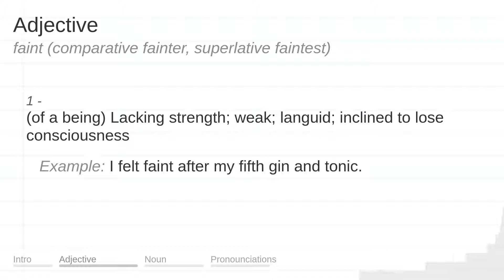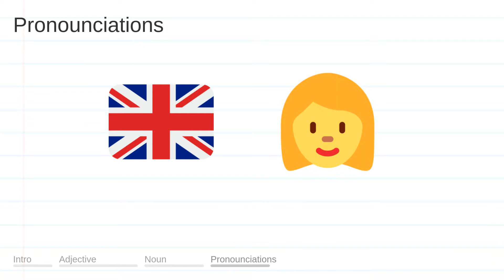FAINT meaning, definition & pronunciation | What is FAINT? | How to say FAINT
What is FAINT?
What does FAINT mean?
How do you say FAINT?
How to pronounce FAINT?

FAINT meaning - FAINT pronunciation - FAINT definition - FAINT explanation